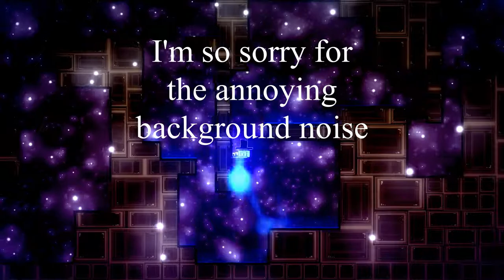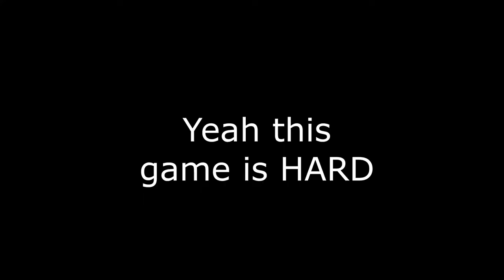This Game is CRAZY!!! - Will You Snail? Chapter 1 playthrough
In this video I playthrough chapter 1 of indie platforming story-based Artificial Intelligence rage game, Will You Snail,